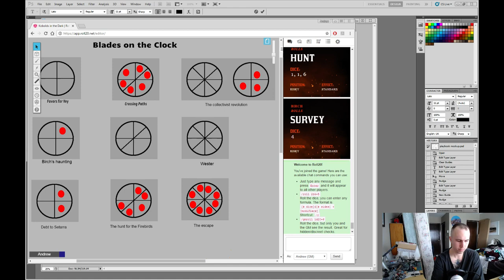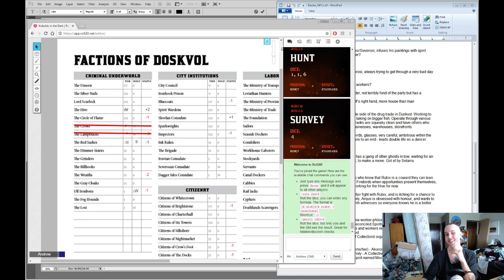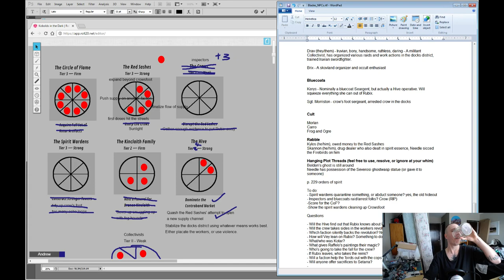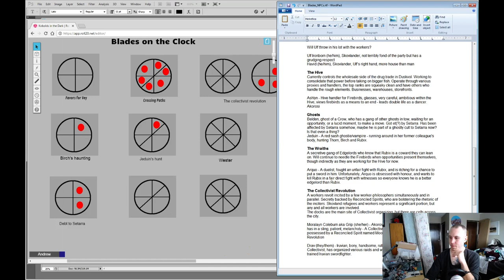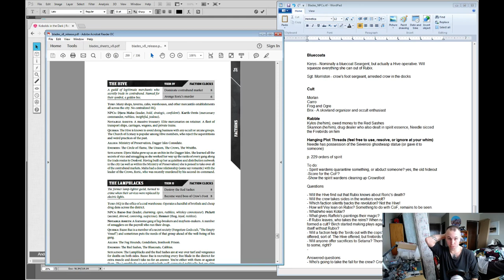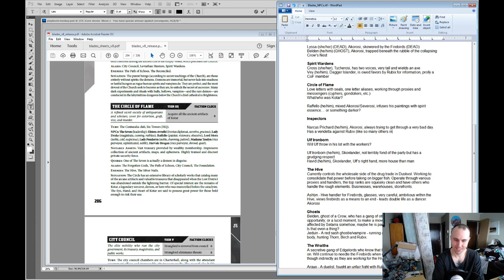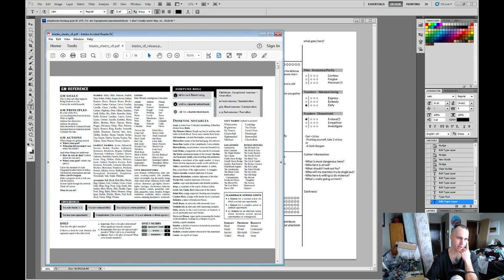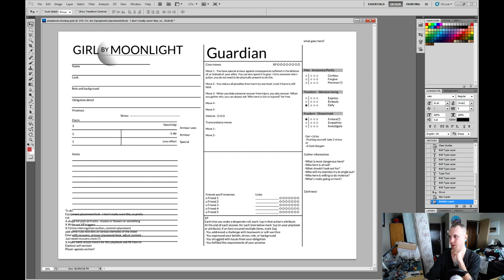Magical Girl RPG design session 10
I'm working on making a role playing game live

My whole process is happening online, so you can watch it unfold through these videos, as well as playtests, and other content on my channel -- Watch live